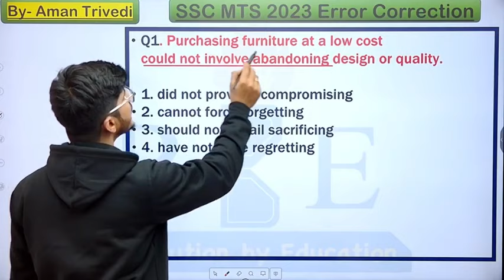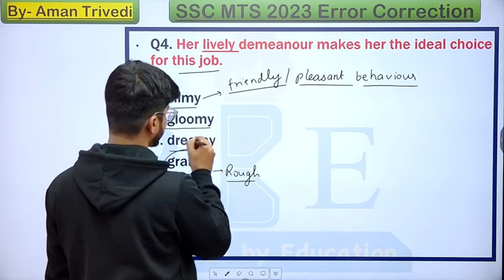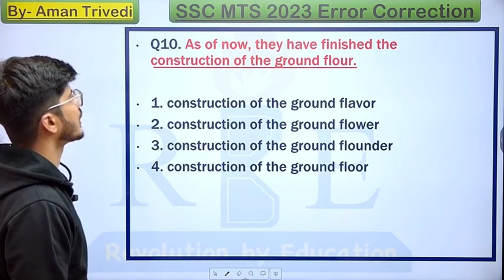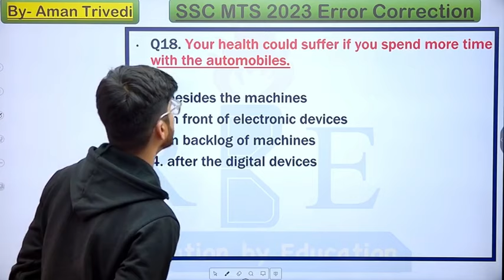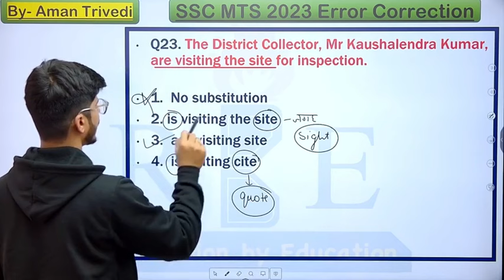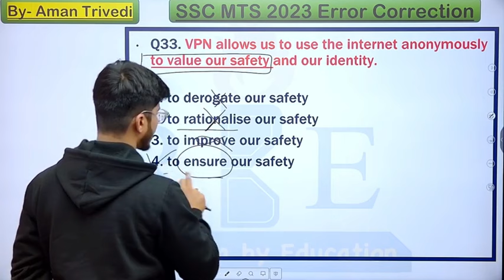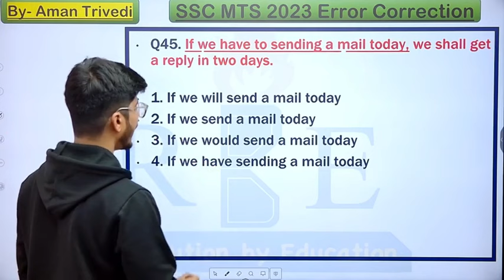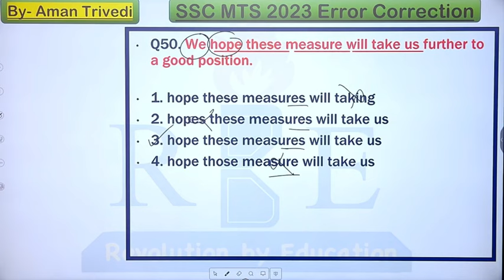Error Correction | All Questions asked in SSC GD 2022-23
Aman Sir will solve all Error Correction questions asked in the SSC GD 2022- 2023 Examination. Useful for all upcoming SSC examinations.

In Hindi Language:
1. GK (0ne liner) /RBE_S/8237
2. GK (mock form) /RBE_S/8215
In English Language:
1. GK (0ne liner) /RBE_S/8202
2. GK (mock form) /RBE_S/8213

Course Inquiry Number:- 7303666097